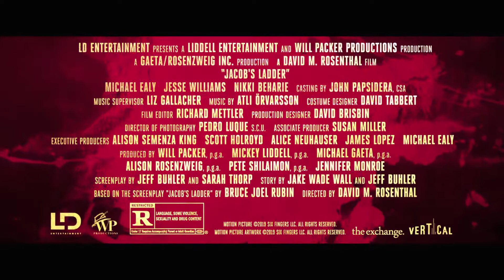Jacob's Ladder - drama - horor - krimi - 2019 - trailer - Full HD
Jacob's Ladder - drama - horor - krimi - 2019 - trailer - Full HD -  Guy Burnet, Jesse Williams, Karla Souza, Michael Ealy, Nicole Beharie, Michael Aaron Milligan, Ninja N. Devoe, Adam Fristoe, Joseph Sikora, J. Omar Castro - 1080p - remake